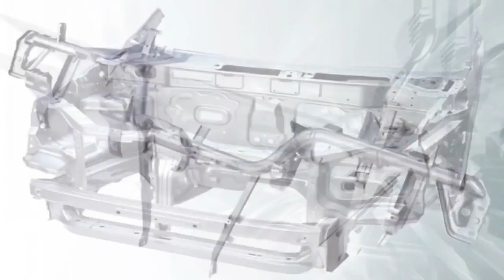Сверление термическим трением тонкостенного металла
Данный способ термического сверления металла идеально подходит для тонкостенных деталей, в которых необхо.

Каждый день новые видео! Абонируйте нас и ничего не пропустите!

Показана технология термического сверления отверстий в тонкостенных деталях. Инструмент вращается и благ.